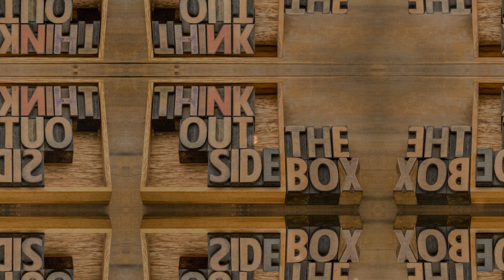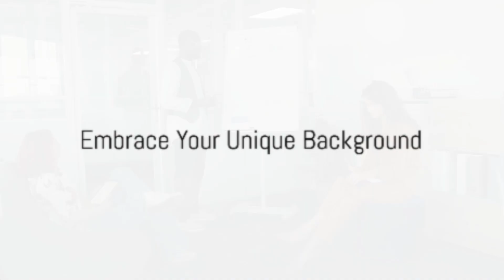Variety of Experiences Lead to Exceptional Investors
Investors with the most captivating stories often possess an eclectic mix of experiences that extend far beyond the confines of traditional finance or business realms.

This diversity in backgrounds doesn’t just add to their personal allure—it fundamentally enriches their perspective, enabling them to see opportunities and solutions that others might miss. There’s a correlation between the breadth of one’s experiences and the depth of their mental models, essential in the multifaceted world of investing.